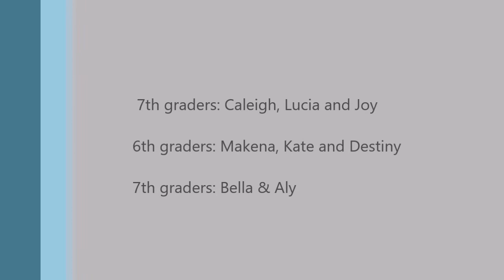Maranatha Christian Academy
Welcome to the official YouTube account for Maranatha Christian Academy!